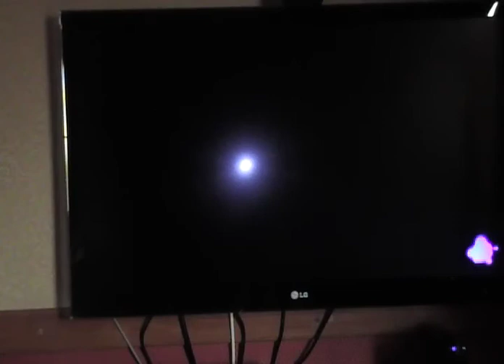Splatfest Splatoon Rock vs Pop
plutot pop ou rock?